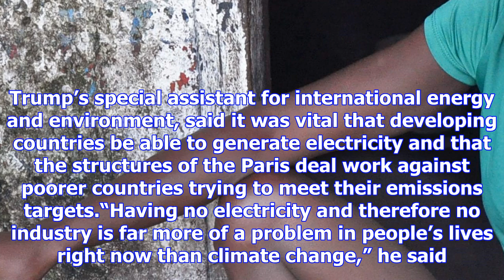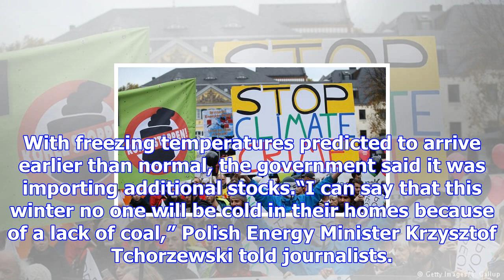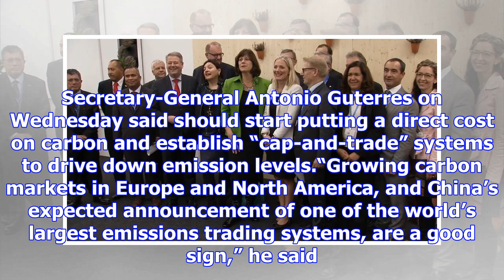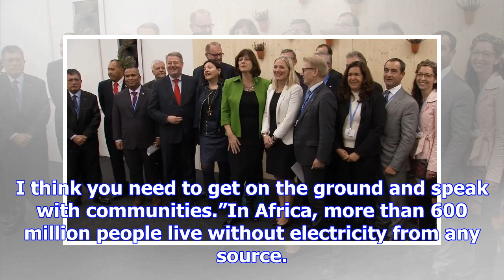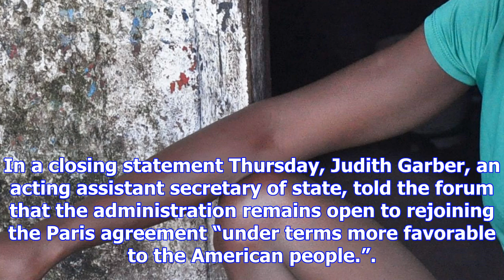U.s. defends coal at cop23 climate change conference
BONN, Germany — President Trump remains determined to take the U.S. out of the global Paris climate ...